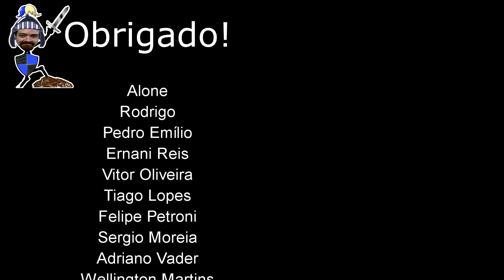Miralda e Eventos Pure White/Black Palácio de Boletaria 25 - Demon's Souls Remake PS5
Miralda e Eventos Pure White/Black Palácio de Boletaria

✅ Endereço
Caixa Postal 5687
Brazlândia DF